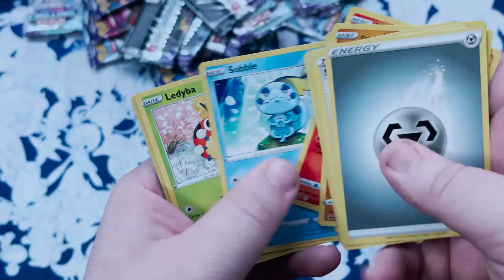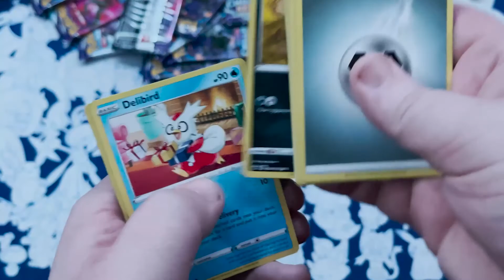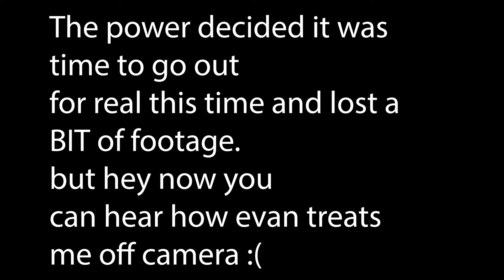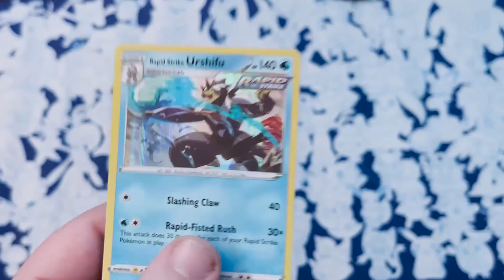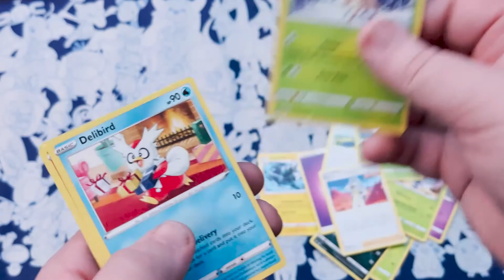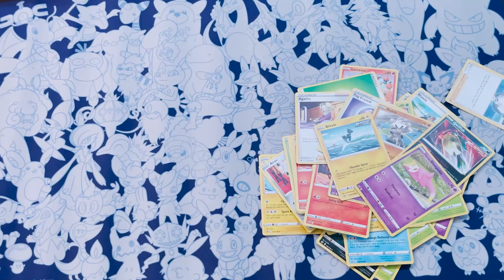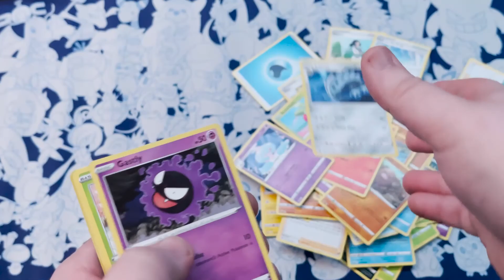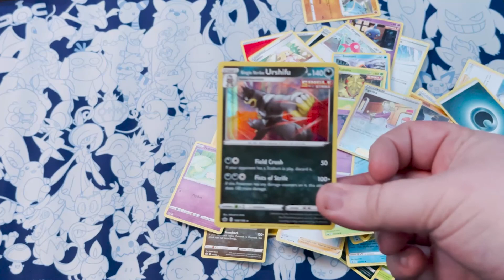We Quest for Kung Fu fire chicken Pokemon Chilling Reign